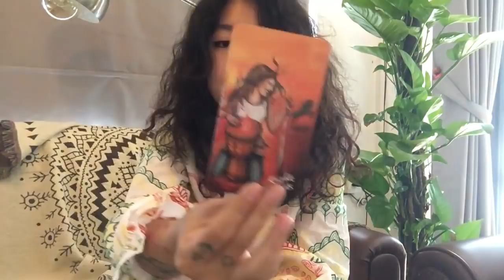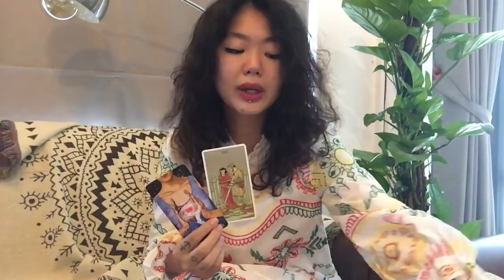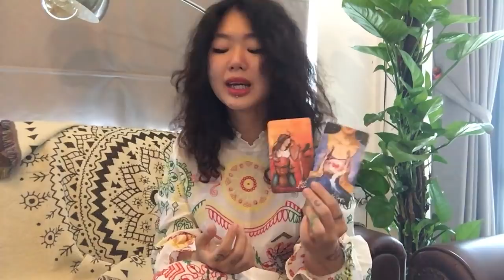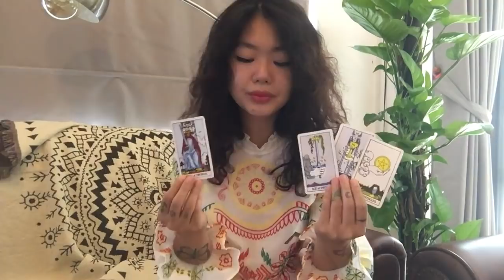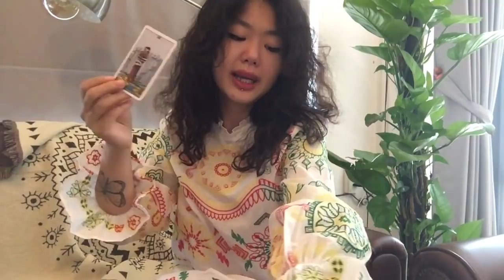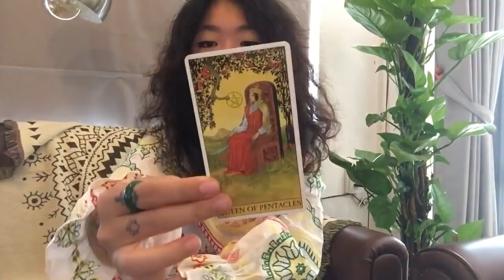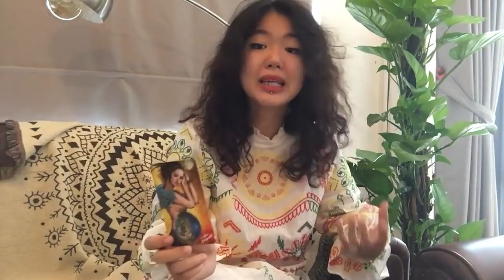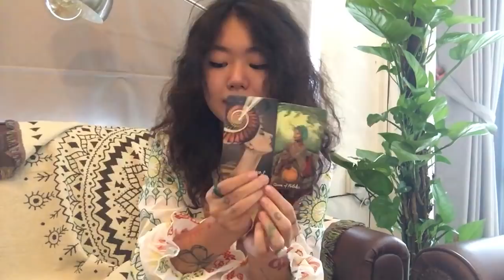Lời nhắn nhủ từ Đứa Trẻ Bên Trong của bạn 👧🏻👦🏻 (TIMELESS) - Chi de Papillon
chidepapillon tarot podcast chualanh tamlinh Metubnetwork Metub Hi bạn! Cảm ơn bạn đã lựa chọn tin tưởng tới với Chi. Chi sn 95, còn có hai tên gọi khác là Mỹ Anh và Tâm Mai (tên Quy Y), hoạt động trong lĩnh vực nghệ thuật, truyền thông, hiện tại đang là một Tarot Healer tại Sài Gòn. Chi chia sẻ thông điệp hằng ngày qua những lá bài, nhận xem sứ mệnh linh hồn online, book lịch qua Instagram và hướng tới mục đích đào sâu, chữa lành những vấn đề từ linh hồn bạn. DM Chi nếu bạn cần một nơi để dựa dẫm, tìm hiểu thêm về các vấn đề huyền học, năng lượng, Vũ Trụ, nói chuyện để giải toả, giúp bạn tìm ra sứ mệnh trong cuộc sống và yêu bản thân mình nhiều hơn 🔮🦋

Các bạn có thể đóng góp cho kênh của mình qua Techcombank 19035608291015 Hoàng Thị Kim Chi chi nhánh Hồ Chí Minh 🙏🏼 Mình trân trọng và cảm ơn tất cả những sự đóng góp của mọi người.